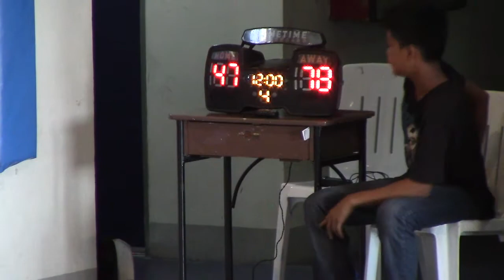2014 09 07 d3 g1 achilles v mustangs 3 4